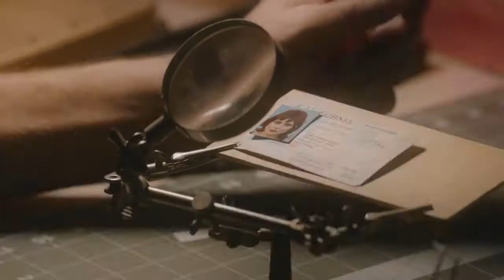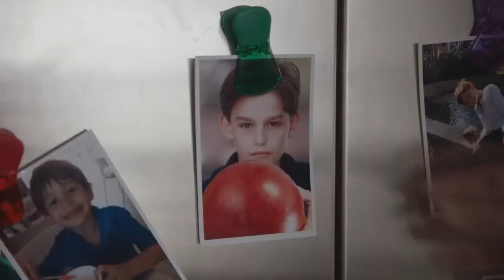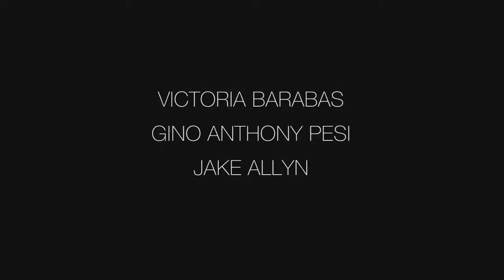HIDDEN IN PLAIN SIGHT Official Trailer 2019 Thriller Movie